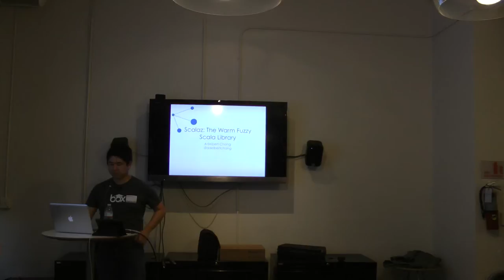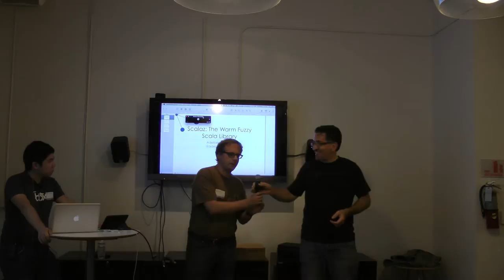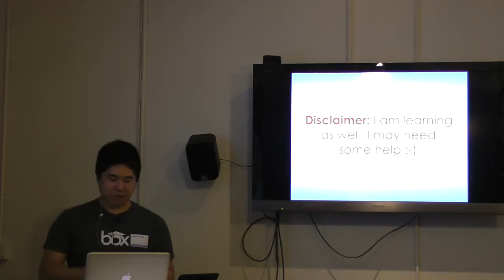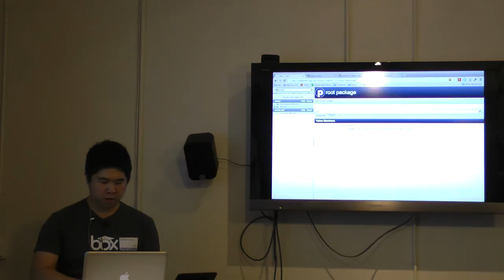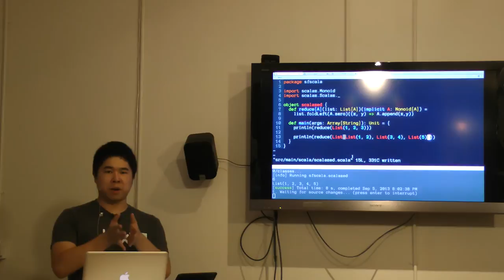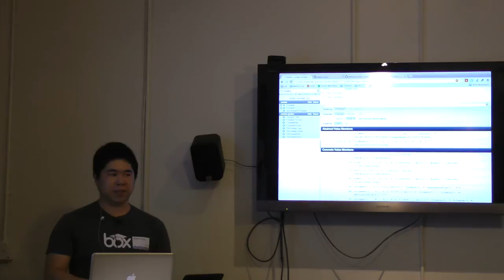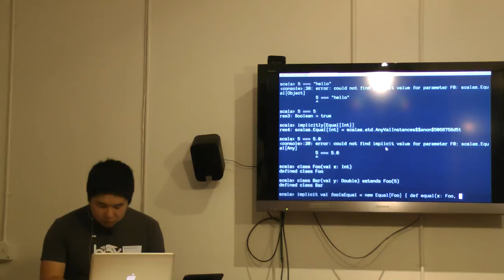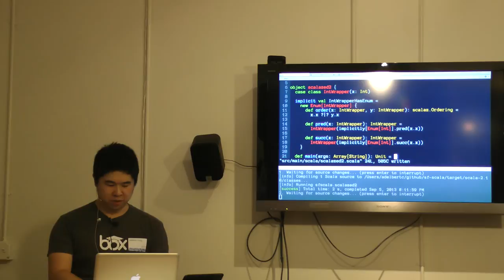SF Scala, Adelbert Chang: Scalaz